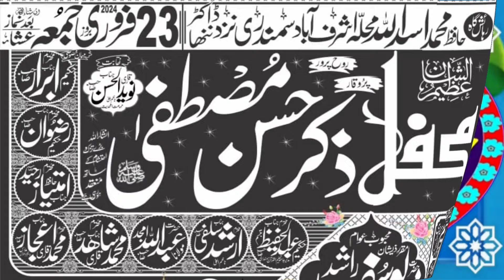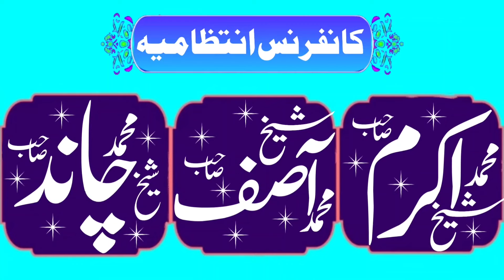molana qari huzaifa saeed Muhammadi sahab |topic nabi pak (s.a.s) k rehmat k andaz |sufyan islamic